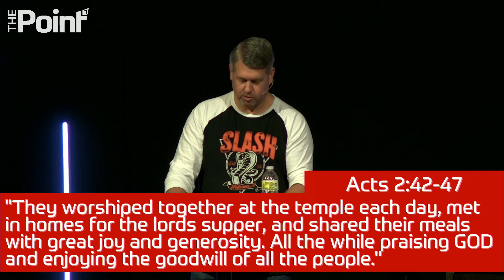What is the Point - Week 7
Serving God by Serving the Church and Others

ThePointWH.org
ThePointWH.org/connect
ThePointLive.org
PointGroups.org
PointPrayer.org
PointGive.org